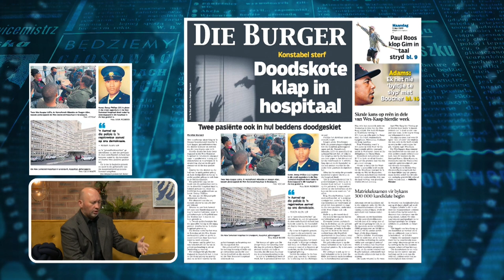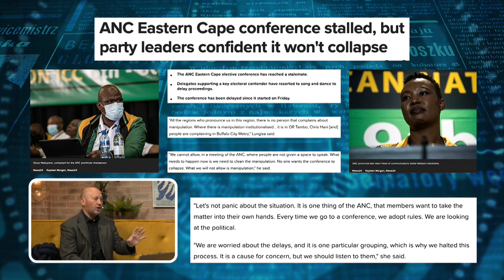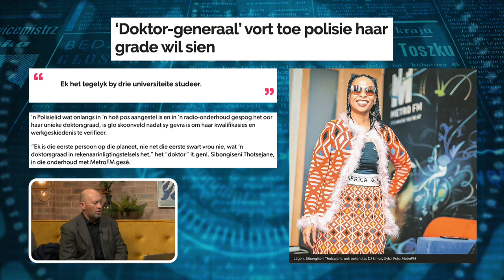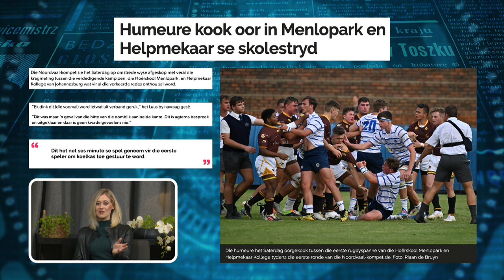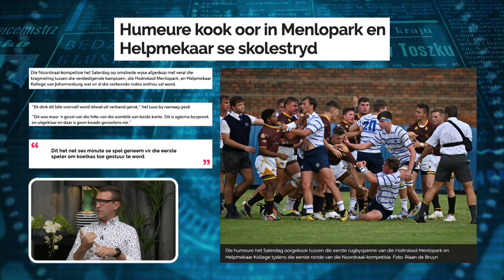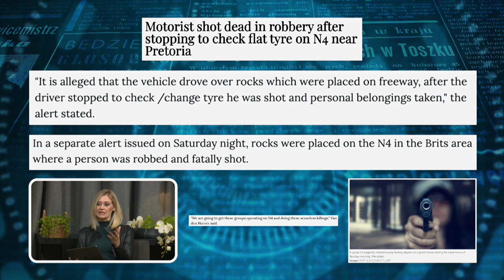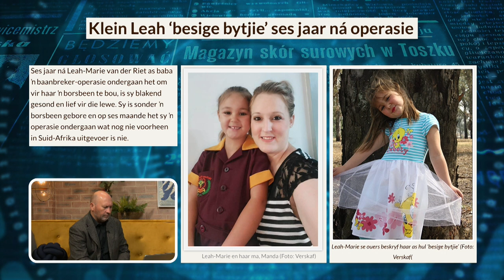Koerantbespreking | Andries Cornelissen | 9 Mei 2022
Polisiekonstabel dood ná wilde skietery in hospitaal | Netwerk24

ANC Eastern Cape conference stalled, but party leaders confident it won't collapse | News24

Three men to appear in court over Hillary Gardee's murder | News24

‘Doktor-generaal’ vort toe polisie haar grade wil sien | Netwerk24

Humeure kook oor in Menlopark en Helpmekaar se skolestryd | Netwerk24

Motorist shot dead in robbery after stopping to check flat tyre on N4 near Pretoria (timeslive.co.za)

Klein Leah ‘besige bytjie’ ses jaar ná operasie | Maroela Media